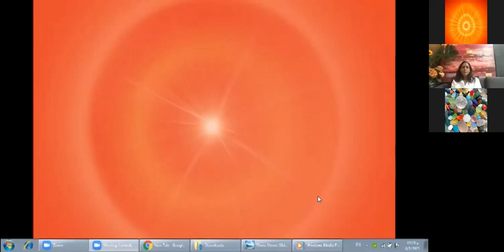[Meditation Experience] مشاركة وجلسة تأمل مع الاخت منى العرفج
Harmony House is a meditation space in Kuwait.
As we connect with our inner self we find the treasures of peace, love, happiness, power, wisdom, purity, bliss, and much more… that we forgot we had.